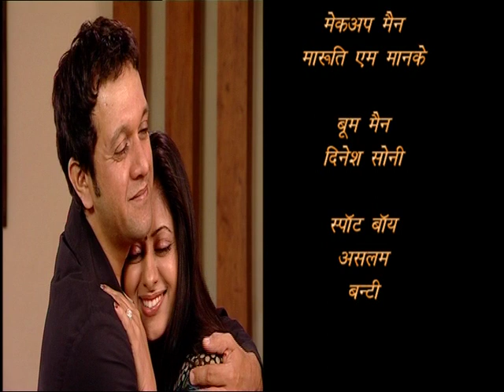Mangalsutra – Ek Maryada - Episode # 299